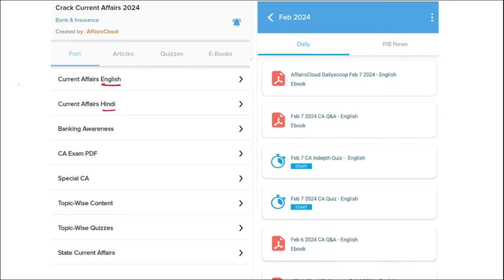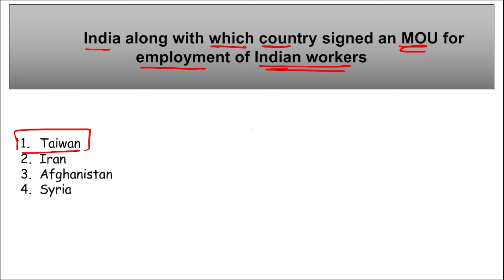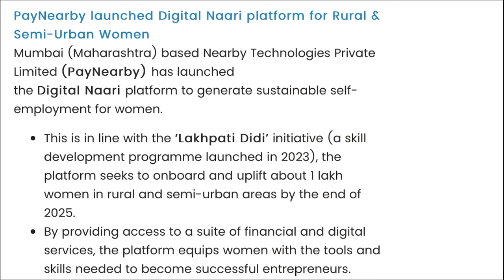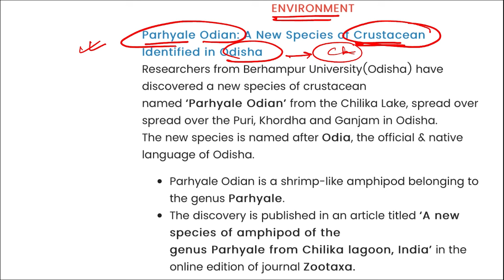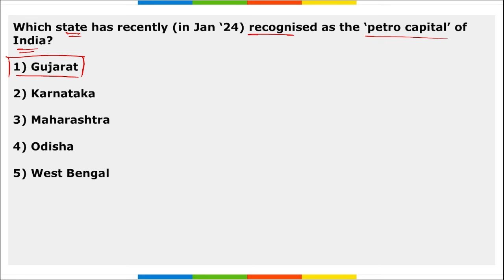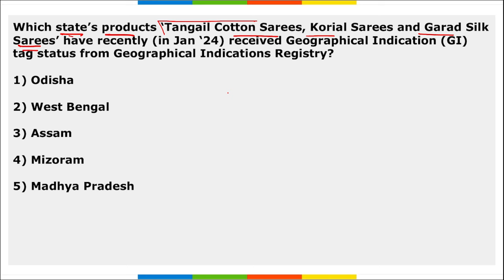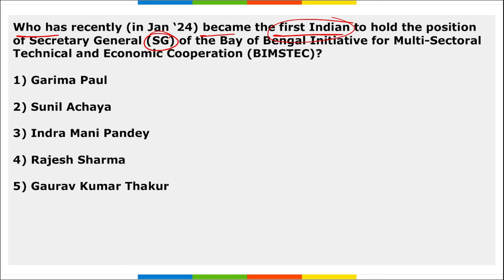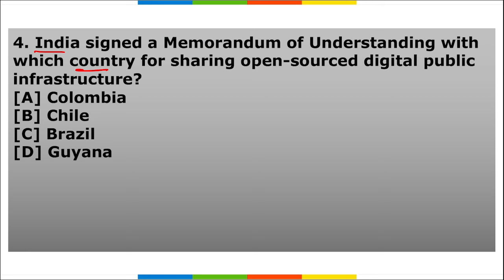Current Affairs 20 February 2024 | Hindi | By Vikas | AffairsCloud For All Exams